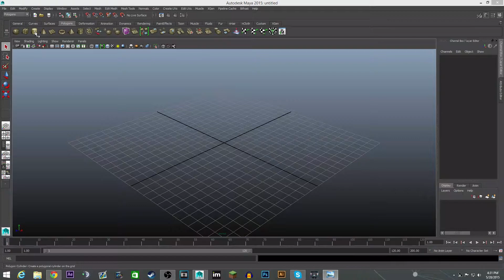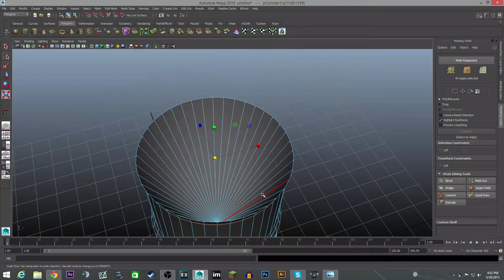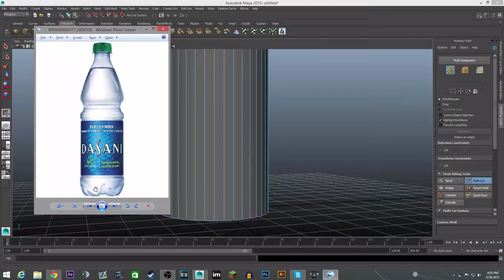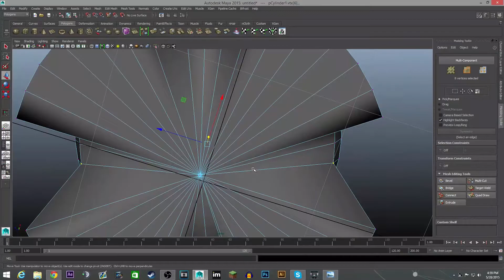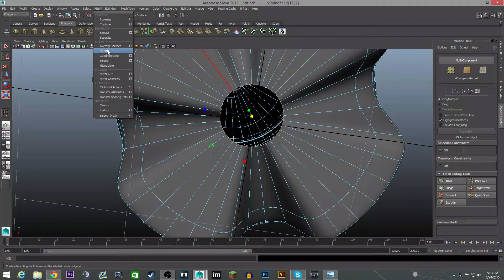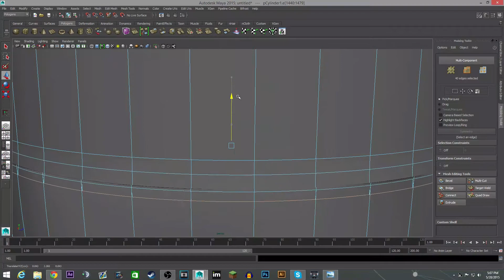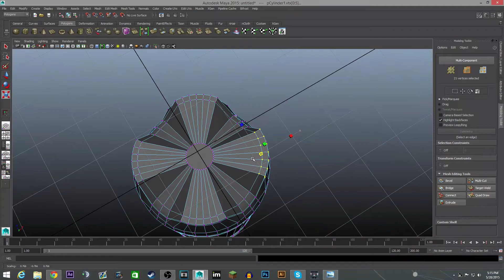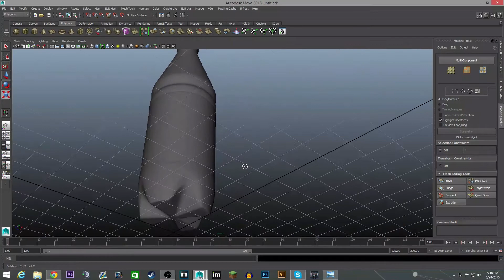Autodesk Maya Tutorial #2 - Making a Water Bottle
I hope you guys are able to follow the tutorial without trouble :) I tried to show clearly how things worked